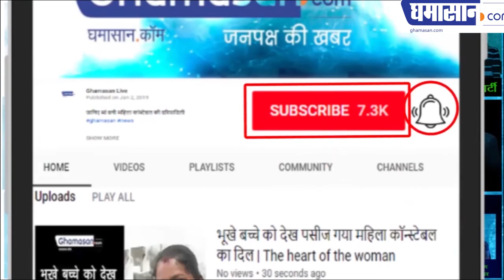What is Cyclone Fani | What is its impact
Fani storm is being discussed everywhere since last few days. This cyclonic storm is being described as much more dangerous. This Fani storm has collided with Puri of Odisha. Wind is blowing at a speed of 245 kmph in Puri and strong winds are on. Given the maze of Puri, the administration is already on alert. A man has died from falling tree here. People have been evacuated from the coastal areas to safer places. Chief Minister Naveen Patnaik has kept his eye on his preparedness to fight against the storm, but what has happened is that the Fani storm came from and said that the word 'Fani' comes to you.